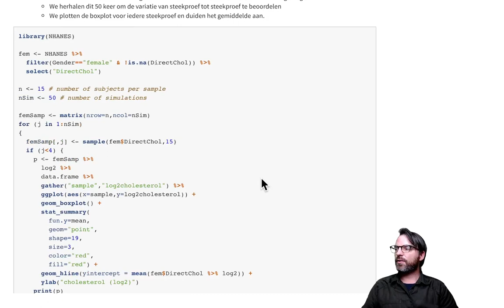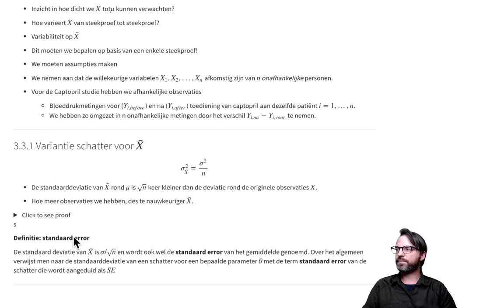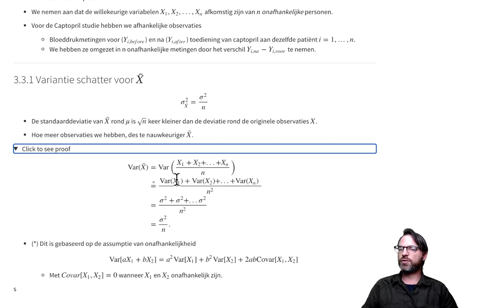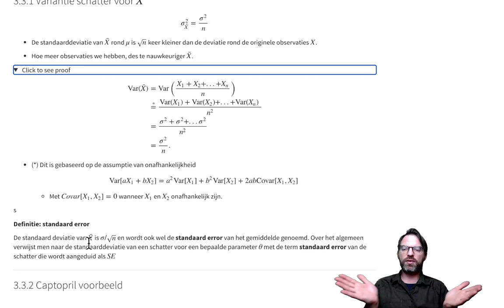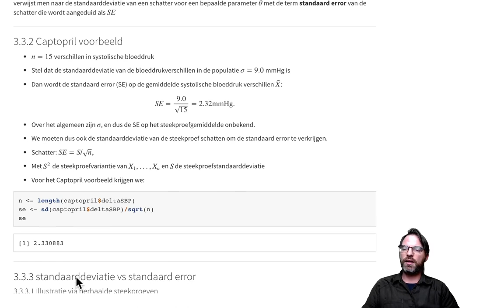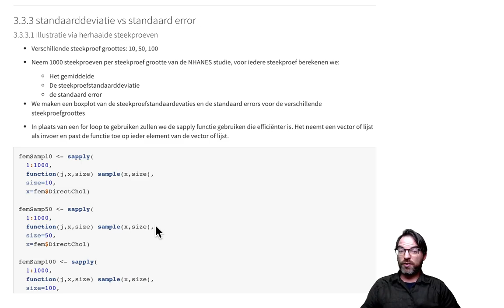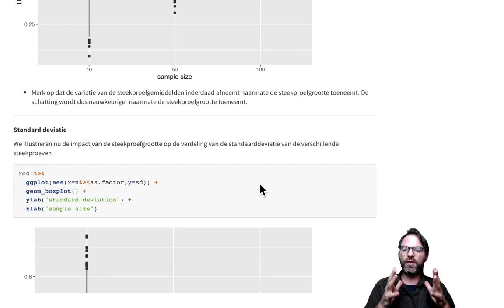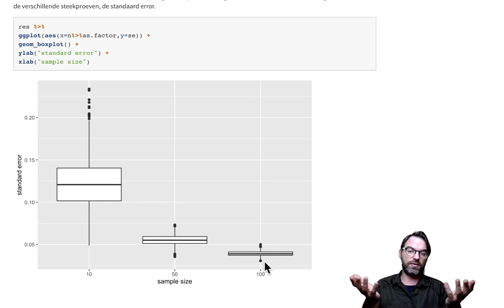05 Besluitvorming4 2 SteekproefGemiddede StandaardError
Cursus Statistiek
Hoofdstuk 5 Statistische Besluitvorming
5.3 Puntschatters Het steekproefgemiddelde
5.3.3. Imprecisie Standaard Error